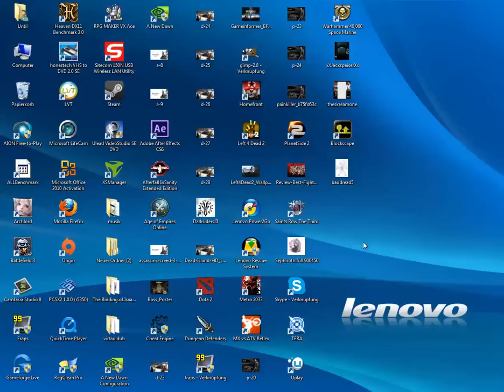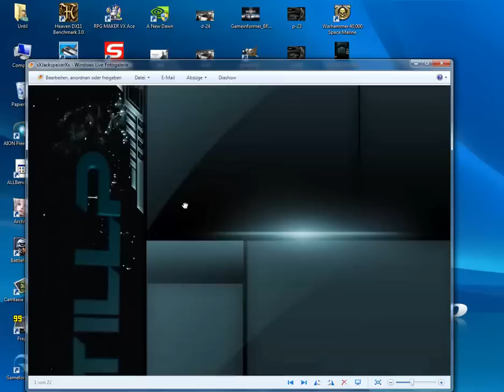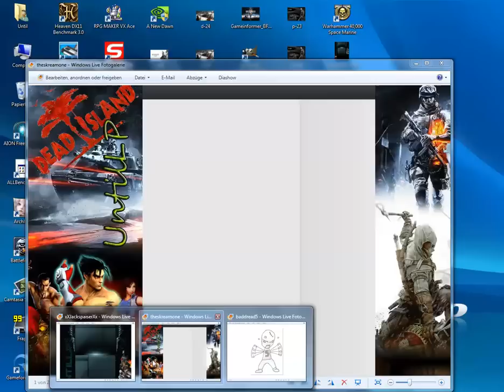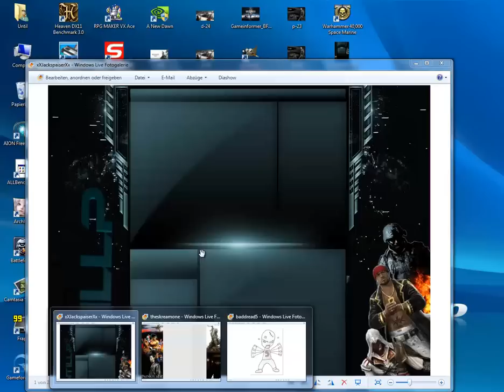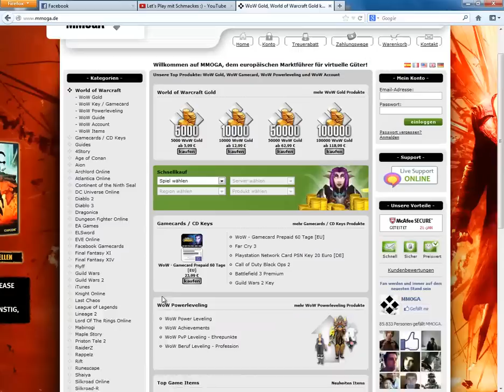Infovideo nr.2 + Auslosung des Giveaways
Ihr wollt die Neuesten Spiele Günstig kaufen ? Kein problem, denn auf MMOGA könnt ihr dies tun, es ist mein erster youtube-partner und es wäre schön wenn ihr diese Seite unterstützt.Hier der